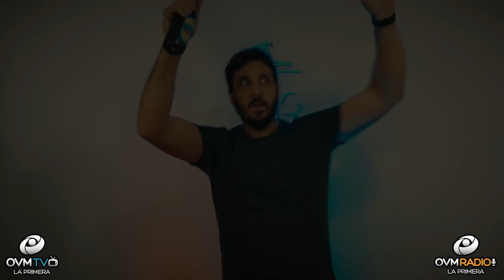El cantante Alan Vindiola, lanza el sencillo “Nada Es Imposible”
Episodio 227 del programa "Compartiendo La Visión" con la conducción de Elaine Enriquez, siempre por OVM Radio

En este episodio, Alan Vindiola, cantante y compositor Mexicano, lanza el sencillo “Nada Es Imposible” que hace parte del Ep “Alma Mia”. Trae un mensaje a las personas que sienten que su situación es imposible, no importa cuán apartados estén de Dios, el obrará en sus vidas.

Esta canción es parte del testimonio del artista, por mucho tiempo vivió encadenado en el mundo de las drogas y fue solamente a través de Jesús que pudo ser libre.